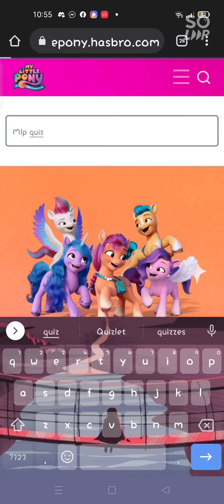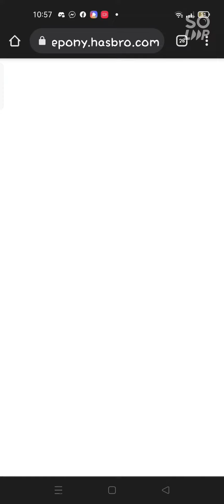Attempting to play "what mlp g5 pony am I?" || My Little Pony: A New Generation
Watch til the end to see what I got!